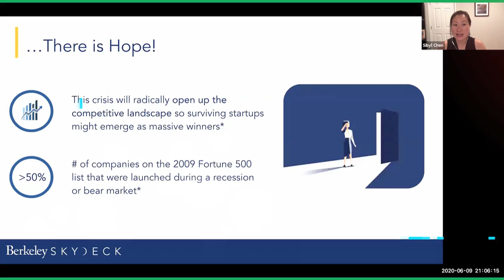NextRise 2020 Online forum trailer - Berkeley Skydeck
지금 "NextRise" 채널을 구독하시면
6/23, 24 양일간 세계적인 연사들의
수준급 강연을 들으실 수 있습니다!